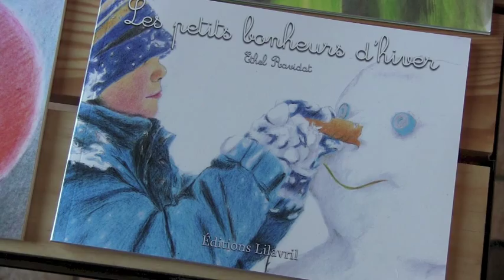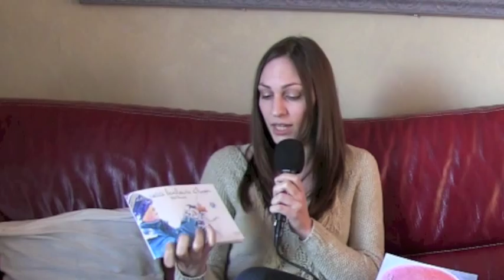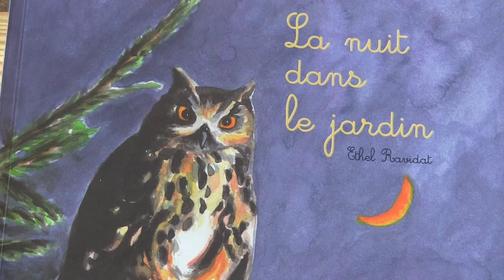ENTREVUE : ETHEL & EVELYNE RAVIDAT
Les Editions Lilavril ont été créées en 2012 par Ethel Ravidat, auteure, illustratrice, éditrice. Elle a publié un premier livre sur l'enfance d'Alain Bashung, écrit par Evelyne Kesselring Ravidat, cousine du chanteur. Puis elle a publié des livres pour enfants dans l'esprit Montessori ainsi qu'un livret de lecture adapté aux enfants dyslexiques. De nouveaux ouvrages pour enfants sont à paraître en début d'année.

Présentation : Richard Rivas

Emission : 21'